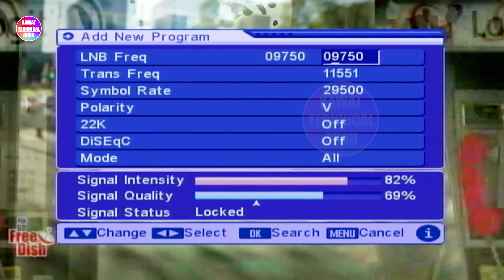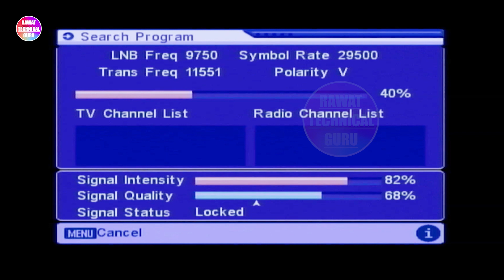How to add RT channel in dd free dish? | डी डी फ्री डिश में RT चैनल कैसे ऐड करे?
Dosto is video me maine bataya he hum dd free dish me RT channel ko kaise add kar sakte aur kaise is channel ko free me dekh sakte he, aur saath me is channel ki complete setting aur frequency batai he.

Video Highlights-
Can we add a paid channel in a DD Free Dish?
How do I set up free channels on DD Dish?
Which frequency is best for a DD Free Dish?
DD Free Dish new channel coming soon list 2024